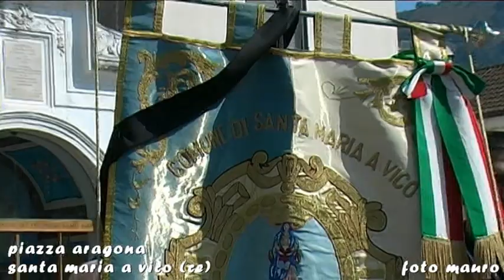santa maria a vico (ce) piazza aragona 27 agosto 2016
O TARALL CO PPEP
e tante altre prelibatezze

un GRAZIE alla comunità
della frazione di ROSCIANO
per l'impegno profuso e.
per i taralli
una grande specialità

piazza aragona
santa maria a vico (ce)
27 agosto 2016